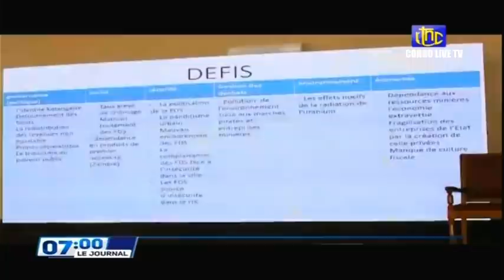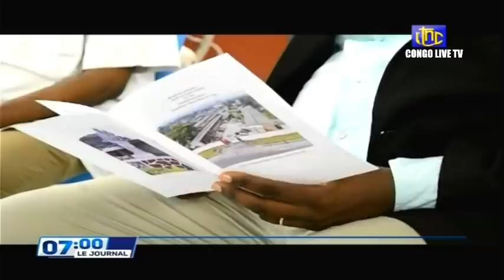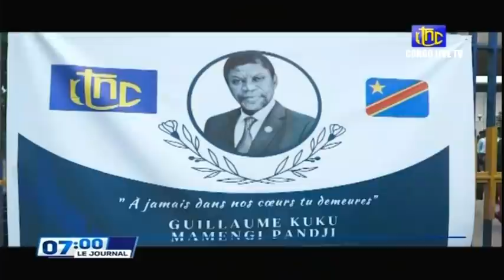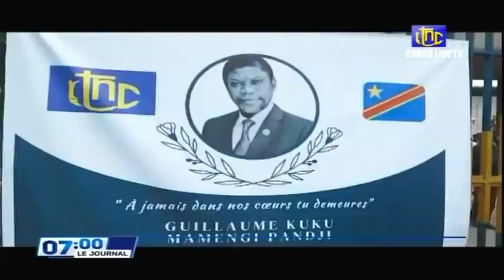🔴RDC : SUIVEZ LE GRAND JOURNAL DE CE DIMANCHE LE 27.03.2022 RTNC EDITION 07H00